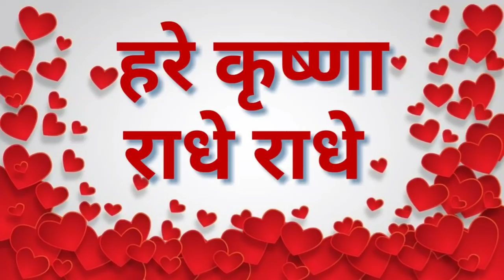Holi Celebrations at home with kanha ji, कान्हा जी के संग रंग बिरंगी होली || Holi 2019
welcome to happy_life_with_kanha_ji
होली 2019
Happy holi
 कान्हा जी की होली